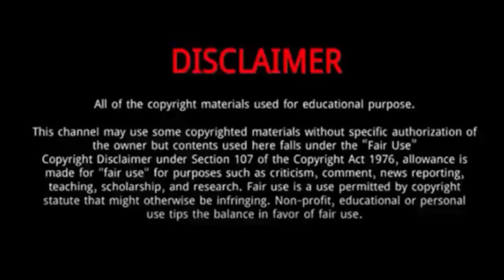Alex Rivers (America’s Got Talent 2022) || 5 Things You Didn't Know About Alex Rivers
Alex Rivers is a violinist, street artist and songwriter.
He was born and raised in Las Vegas, Nevada but now resides in Seattle.
Alex Rivers wows the judges on America’s Got Talent Season 17 Auditions.
Alex Rivers was one of the lucky few, who managed to secure a second chance to showcase his talents before the judges.
His first performance before the judges failed to leave a mark.
But the judges didn't expect Alex to show up for the auditions again within 24 hours after his first audition. This time around Alex came in well prepared and played his violin with great passion.
Alex Rivers gets three yeses from the judges and he is moving to the nest round of the competition.